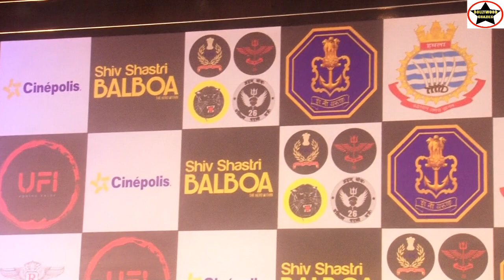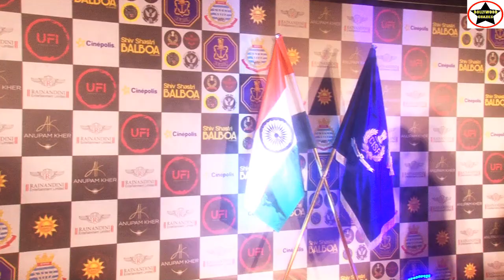CISF,NSG Commandos &Armed Forces Jawans and their families Watches Anupam Kher's Shiv Shastri Balboa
CISF,NSG Commandos &Armed Forces Jawans and their families Watches